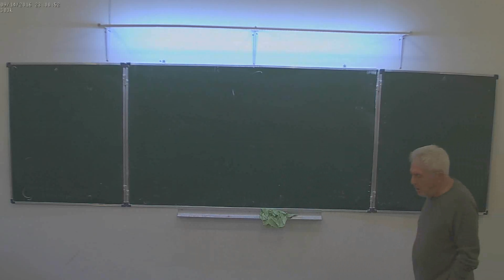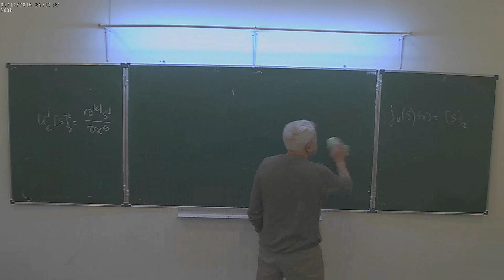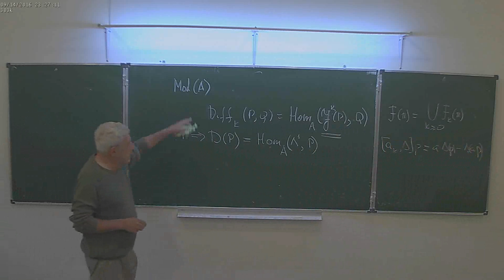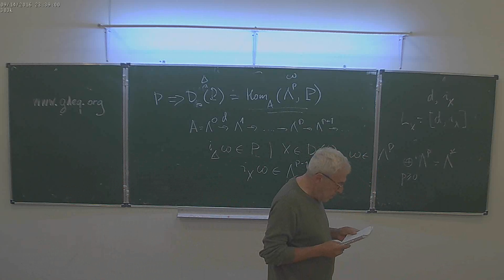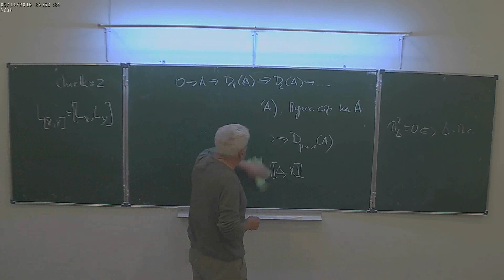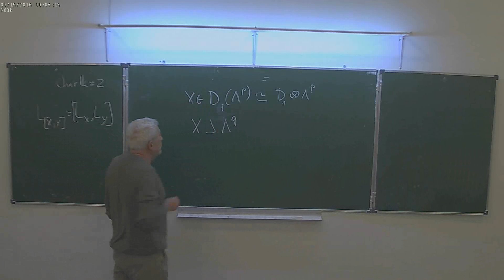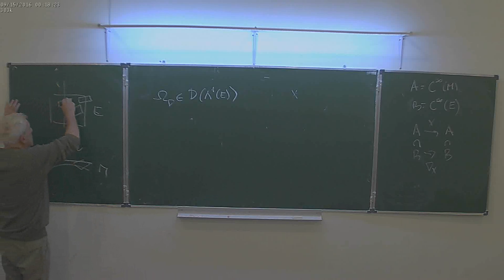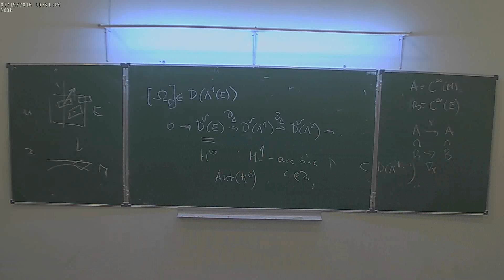И.С.Красильщик. Когомологические инварианты нелинейных дифференциальных уравнений. Лекция 1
Спецкурс НМУ, рекомендованный для 4-5-го курса.
14 сентября 2016 г. 17:30, НМУ 310 (Москва, Большой Власьевский пер., 11)